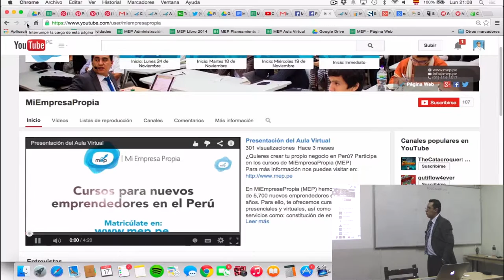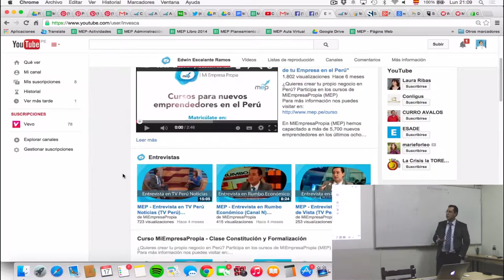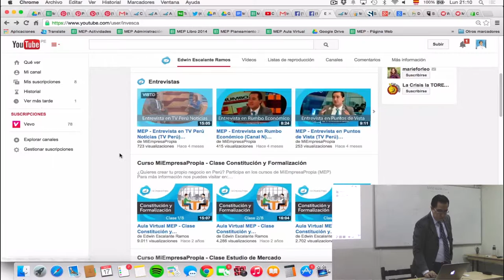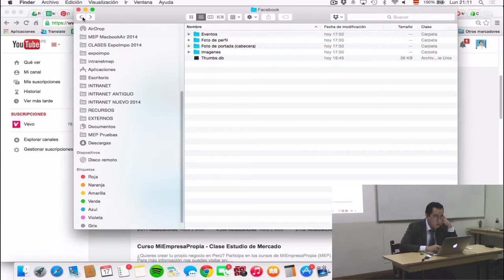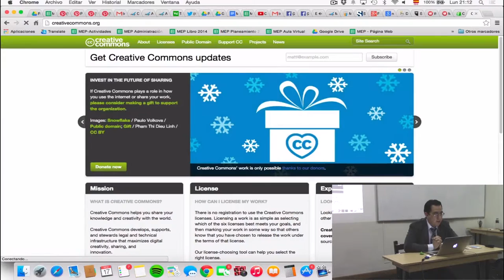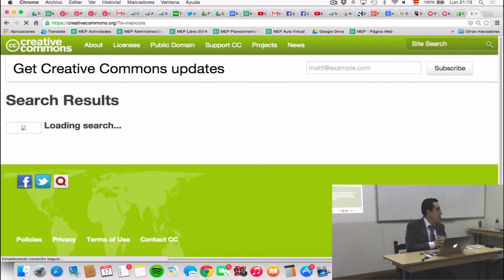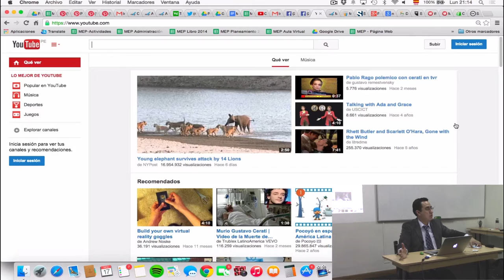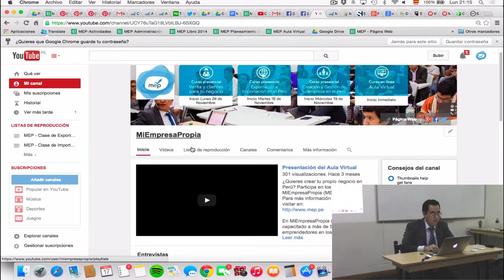MEP: Curso de ventas y clientes por internet - Youtube - 2 de 5